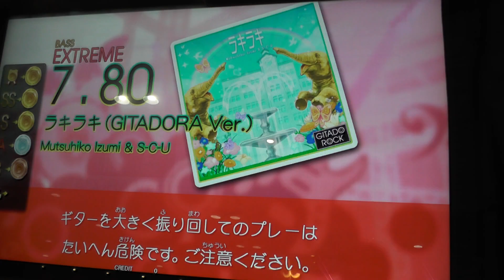『GITADORA OverDrive GuitarFreaks』 ラキラキ (GITADORA Ver.) （Mutsuhiko Izumi & S-C-U） （EXTREME BASS 7.80）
『GITADORA OverDrive GuitarFreaks』 ラキラキ (GITADORA Ver.) （Mutsuhiko Izumi & S-C-U） （EXTREME BASS）
ギタドラ
Lv7.80

2014/06